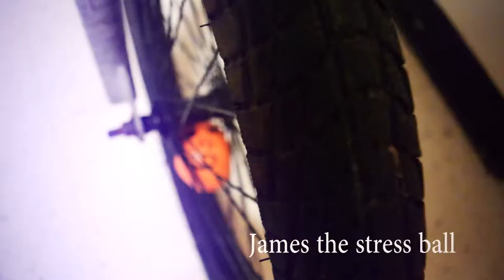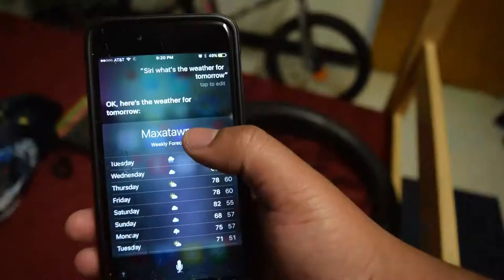2017 BIKE CHECK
*__*Instagram: Instagram.com/ayoitsteddy

*__*Snapchat: mrsuperstarj